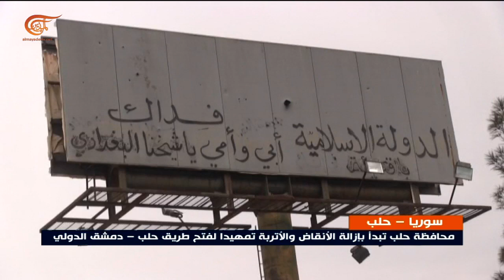الجيش السوري يسيطر على طريق حلب إدلب من جهة حلب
سيطر الجيش السوري على طريق حلب إدلب من جهة حلب بعد سيطرته على مدرسة الشرطة وجمعيات الكهرباء والرحال والشام جنوبَ غرب حلب، كذلك سيطر الجيش السوري على مركز البحوث العلمية غربَ مدينة حلب بعدَ معاركَ مع مسلحي جبهة النصرة والفصائل المرتبطة بها، ودخل الجيش أحياءَ الراشدين (واحد واثنين وثلاثة) غربَ حلب وحرَرَ الجيش السوري قريةَ كفرناها في ريف حلبَ الغربي والفوجَ ستة وأربعين وجمعيةَ الرضوان في الريف الجنوبي الغربي وبدأت آليات محافظة حلب إزالةَ السواتر الترابية والعوائق على طريق حلب دمشق الدولي.